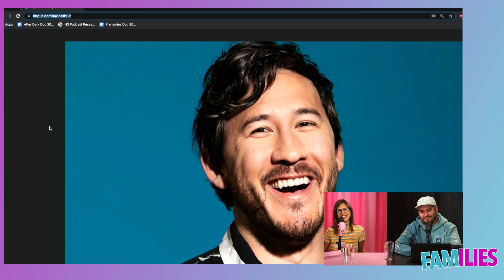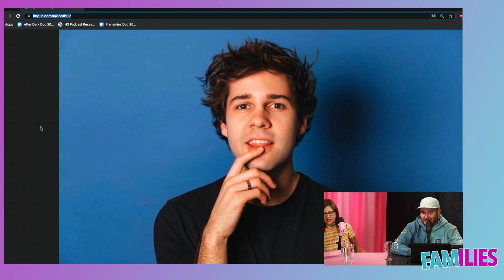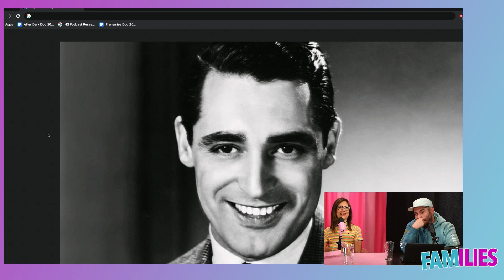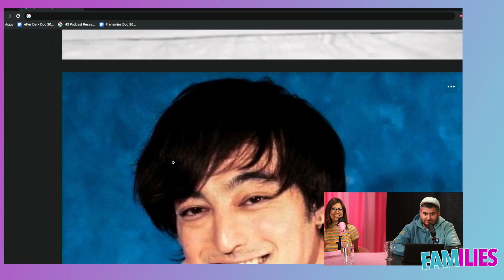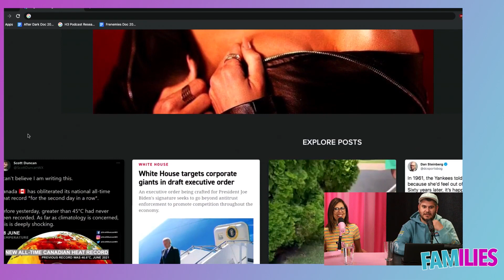Celebs From The 80's VS The 2000's | Boomer Quiz